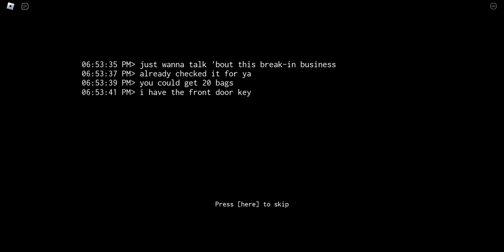Tried to Escape ROBLOX Eyes the Horror Game but Something weird happened at the End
Unfortunately, I didn't escame the game, however, I almost escaped two times. At the end of the video, some unexpected bug happened.

Deaths:
1:00 The Ghost entered the door?
3:35 The Ghost entered the door again
9:48 Almost escaped but was unlucky
12:02 I didn't know she was behind me